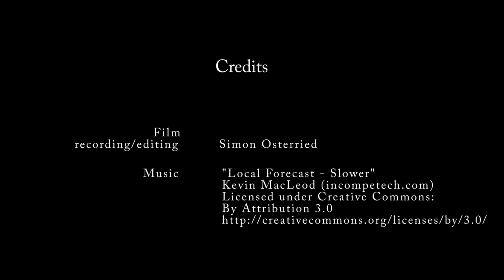Bootstreffen Ammersee 2014